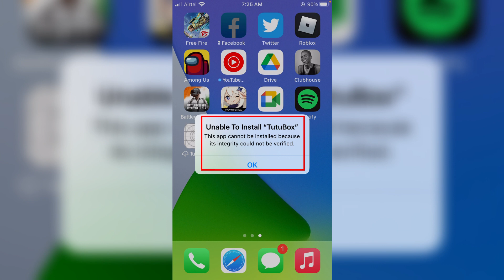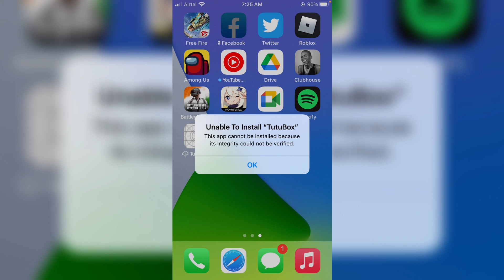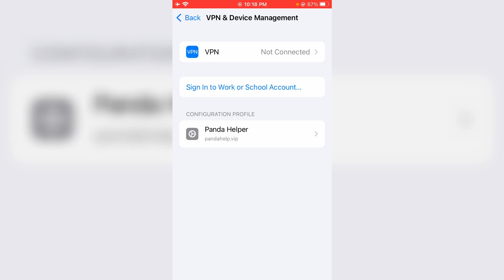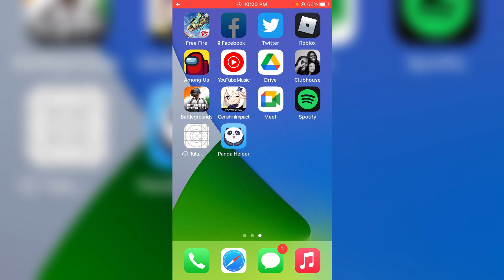Fix this app cannot be installed because its integrity could not be verified ios | unable to install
This tutorial is about how to fix iphone unable to install app this app cannot be installed because its integrity could not be verified ios 15.3.

Here i show the steps by using my iphone se and which is have the operating system of 2023 released ios 15.3.1.

At same time this method also works for older versions like ios 14,ios 14.6,ios 14.8,ios 15,ios 15.1,ios 15.2 and ios 15.3 based ipad devices.

This issue also occurs on following apps,if you try to install it like appvalley,appcenter,appcake,uncover xcode,firebase,video star,ipa,microsoft intune,diawi,expo,panda helper,imovie,whatsapp and tweakdoor.

This video has english subtitle at same time you can translate to tamil,kaise kare hindi,bangla telugu,kannada,cara mengatasi and malayalam languages.

Unable To Install "TutuBox"

This app cannot be installed because its integrity could not be verified.

OK

How to solve the app cannot be installed because its integrity could not be verified :

1.One of my subscriber ask to me,why it shows this kind of message and what is the meaning of this issue?.

2.So my point of view this is not a error,which means that this is type of warning message.

3.And there is not possible to verify this kind of apps.

4.So otherwise if you like to overcome this issue,just install the verified app from app store.

5.So i hope if you follow this simple steps,finally this problem is solved in permanently.